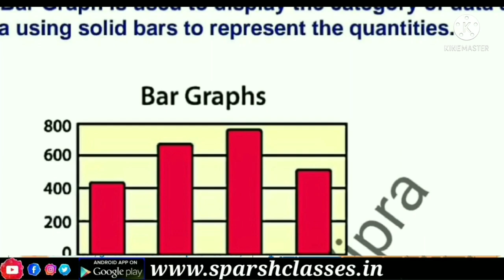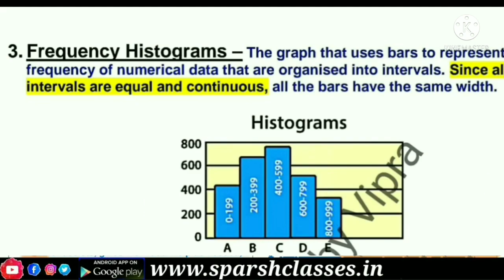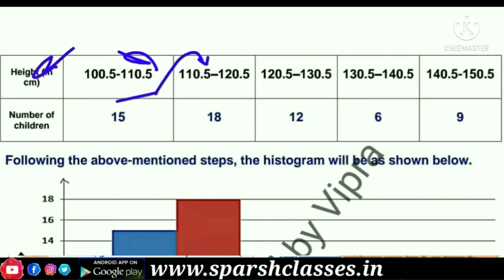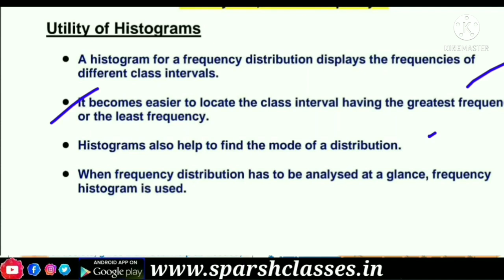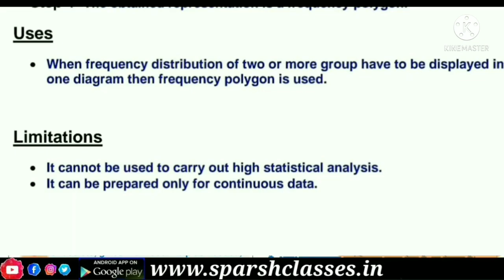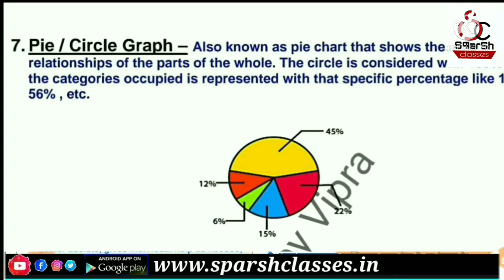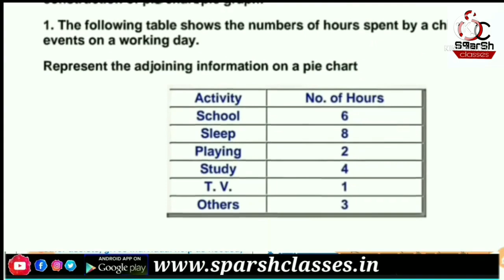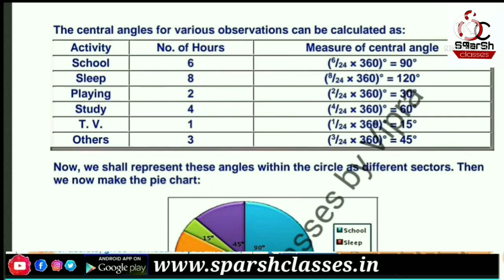Exam mein jarur aayenga Frequency histogram, Polygon, curve, pie graph All in one video/MOST IMPO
b ed,
inclusive education meaning
inclusive school
exam pattern
inclusive education in hindi
inclusive education notes
online classes